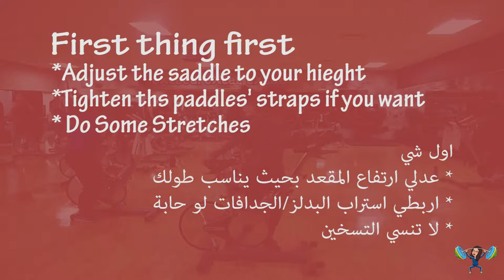16FF Spinning Class ...... كلاسات الدراجة الثابتة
In this episode, let's see how much energy we gain in the class vs how much calories we burn
في هذه الحلقة, تعالوا نشوف كمية الحركة والنشاط على الدراجة الثابتة

شاركوني تجاربكم على هاشتاق
Share your experience with me on Fit_Fa6oom_spinning

كتابة، تصوير وانتاج: فاطمة الجاوي
Writing, filming, and editing by: Fatimah Aljawi

Audio Credit
Vanic x K.Flay - Can't Sleep
rameses_b_story_ncs_release.